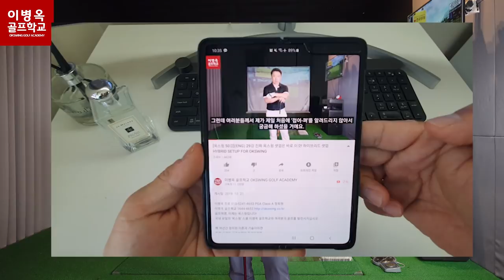옥스윙과 컨벤셔널스윙(컨스윙)의 결정적 차이 The difference between OKSWING and Conventional swing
고맙습니다.

롱게임 과정

1. 사이드블로우 드라이버
2. 사이드블로우 아이언
3. 회전중심 드라이버
4. 회전중심 아이언
5. 옥스윙 셋업
6. 옥스윙 스윙중심
7. 옥스윙 회전중심 1
8. 옥스윙 회전중심 2

숏게임 과정

1. 사이드블로우
2. 사이드블로우 회전중심
3. 옥프로치셋업 및 회전중심
4. 옥프로치 거리조절법
5. 옥펏 셋업 및 회전중심
6. 옥펏 거리조절법
7. 옥벙 셋업 및 회전중심
8. 옥벙 거리조절법